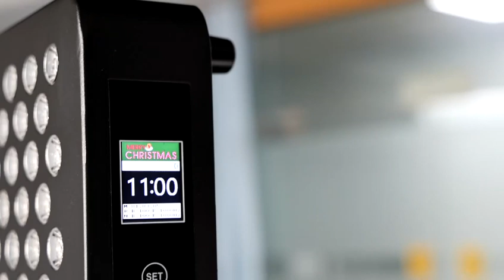Merry Christmas from Shenzhen Idea Light Team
Shenzhen Idea Light Limited. is an integrated enterprise of manufacturer and Trading company, we committed to research, manufacture, sale professional Red Light Therapy, Wearable red therapy products, red therapy torch light, red therapy Pad, etc. We already got over 43 patents and 19 brands with our products.

We are doing business with up to 100 clients from all over the world, they are from North America, Australia, Canada, etc. All of my company’s products were CE, RoHS, FCC  certificated, some of products were SAA and ETL certificated. All of our LED Red Therapy products registered FDA.

We are good at all kinds of customization services with customers because there is an engineer team who with over 15 years’ experience in this industry. Our sales team who are with deep experience to serving some of famous brand in this industry; Using automatically production line to meet bunch manufacture and quick lead time is also one of my company's advantage.

We promise 1~3 years warranty on led therapy light products. Meeting the market demand, providing the right products and the thoughtful service to customers, it's always Shenzhen Idea Light Limited family's mission.